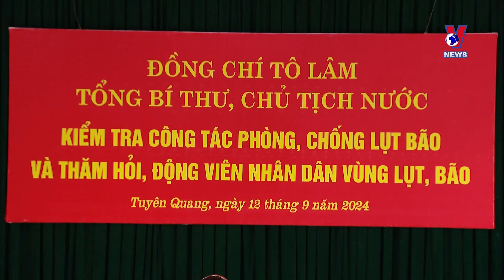越南党和国家领导人亲自赴灾区指导救灾重建工作